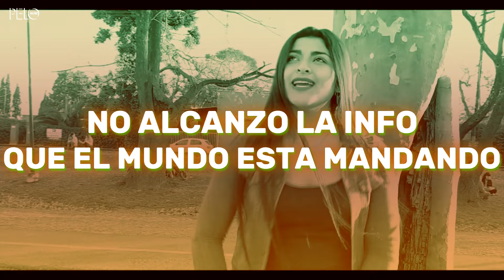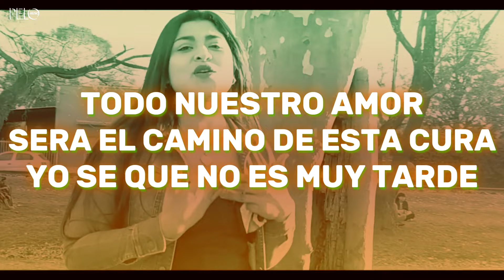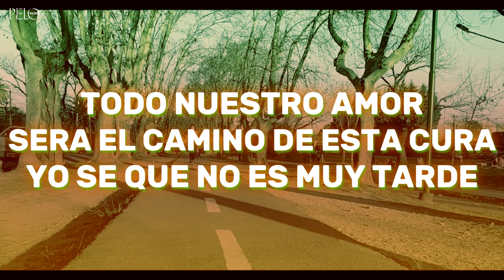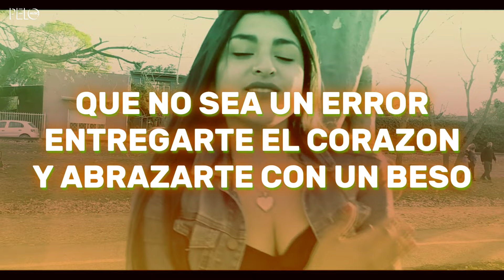Viru Kumbieron - Se Va A Terminar (Letra + Video)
Viru Kumbieron - Se Va A Terminar - Letra:
Se lo toman en joda
con lo que esta pasando
entre memes y bromas
no somos solidarios
no alcanzo la info
que el mundo esta mandando
nos creemos superiores
y nos esta acabando
que no resultan falsas
todas las amenazas
el virus no se mueve
si te quedas en casa
hacelo por los niños
tambien por los abuelos
hacelo por tu gente
por el futuro nuestro
se va a terminar
cuando tomes conciencia
que esto es culpa nuestra
y que el egoismo
es la parte mas grande
de esta gran tormenta
todo nuestro amor
sera el camino de esta cura
yo se que no es muy tarde
cuando tomes conciencia
que esto no es un juego
porque yo tengo ganas
de verte de nuevo
que no sea un error
entregarte el corazon
y abrazarte con un beso